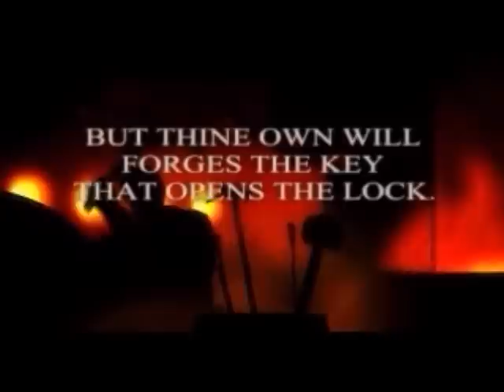Thief 2 : Life of the Party Briefing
Briefing video for the Thief II mission "Life of the Party".  I didnt make this, Eidos and LGS did, so its thiers to deal with.